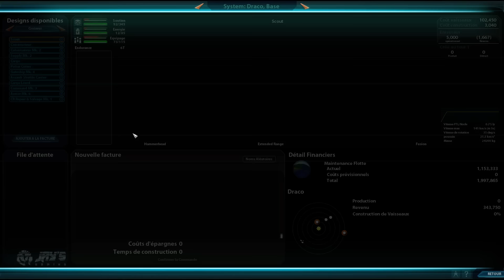[FR] Let's Play Sword of the Stars 2 - Hiver Imperium - 49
Let's Play SOTS2 FR 1080p

Maintenant que notre partie d'initiation est terminée nous démarrons une nouvelle partie sur une carte 1v1v1 où nous jouons l'espèce insectoïde de l'Imperium Hiver dont la particularité est de voyager très lentement vers de nouveau systèmes mais ensuite d'y déployer l'équivalent de porte des étoiles pour se déplacer instantanément avec leurs flottes, ce qui en fait une race super intéressante à jouer ! Nous sommes face à l'Empire Tarkasien et à l'Alliance Liir-Zuul et on compte bien tous les exterminer !

Cette fois ci, il y a une vraie grande menace qui rôde dans ce petit bout de galaxie, et nous devrons l'éliminer elle aussi !

|| LIENS ||

|| REMERCIEMENTS ||